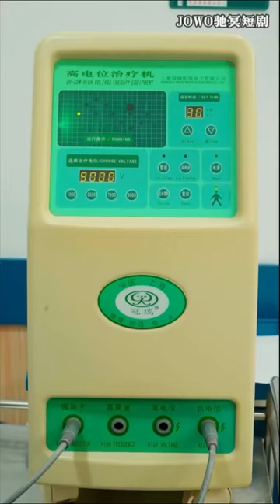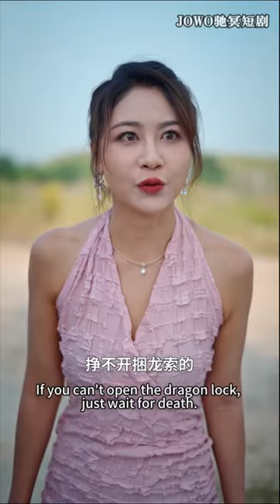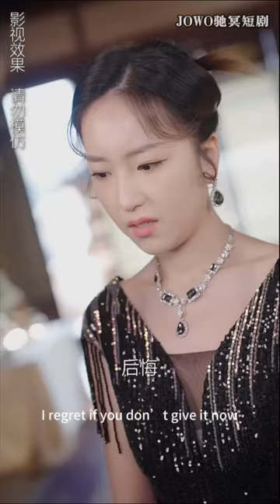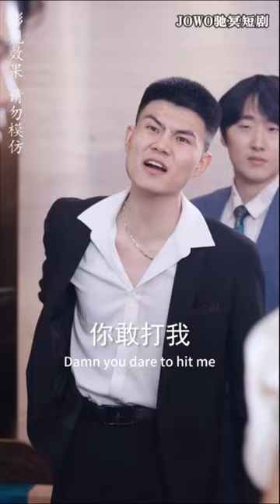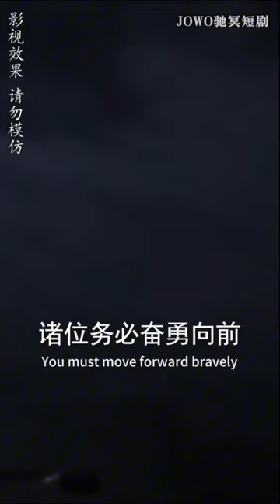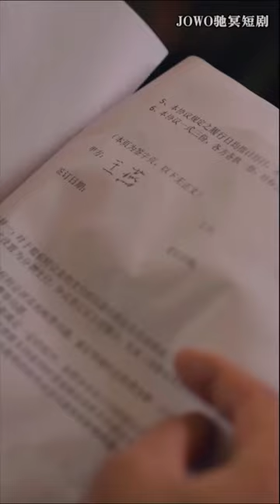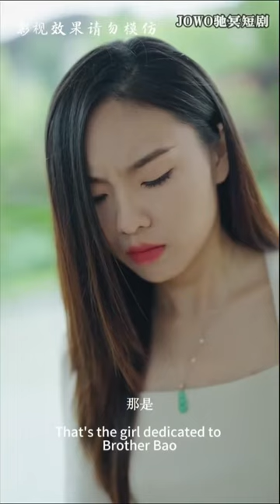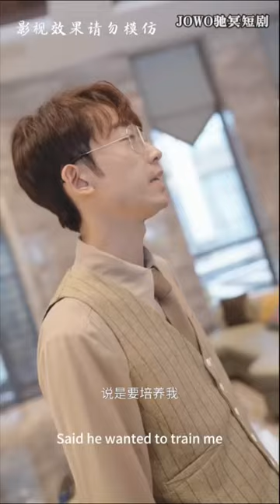[ENG SUB]一口气看爽精选短剧，无敌战神打遍天下无敌手，心怀天下惩治奸佞小人，美女环绕，叱咤风云！战神 逆袭 短剧 打脸 都市 赘婿 废柴 超能力 男频短剧 【JOWO驰冥短剧】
【一叶遮天】&【我在人间当阎罗】&【绝世神王】&【绝世战神】&【离婚后，被小姨子撞破战神身份】